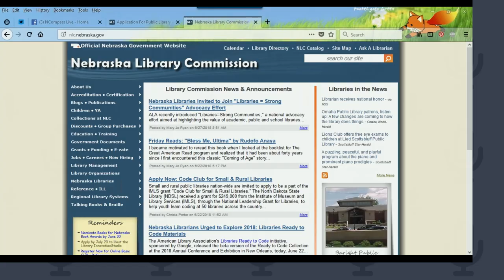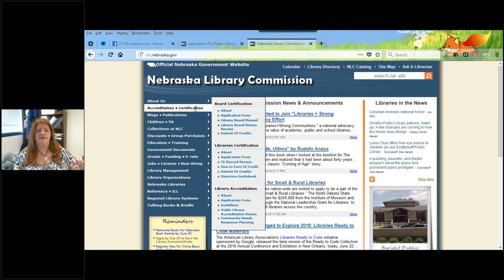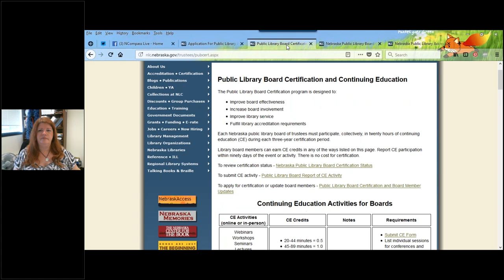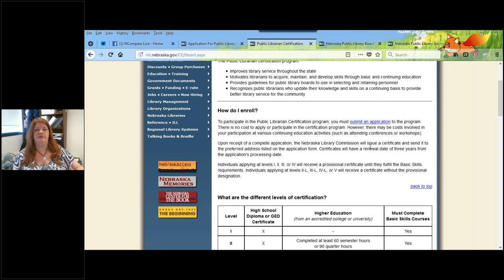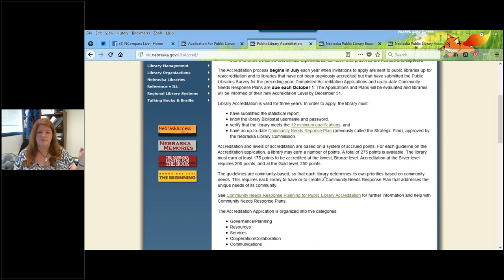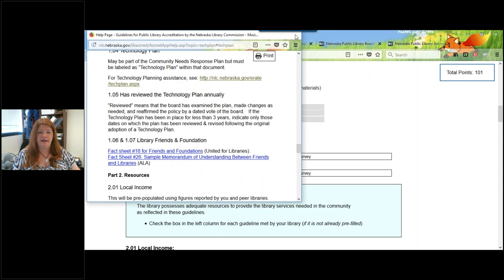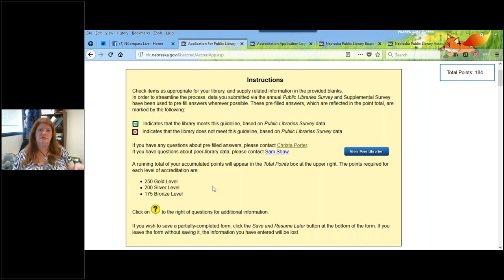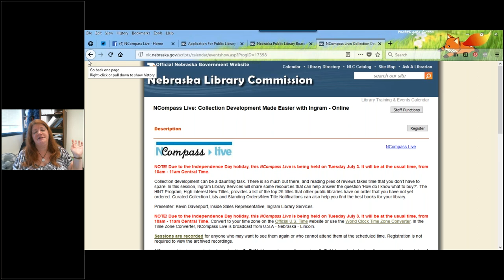NCompass Live: The 2018 Public Library Accreditation Process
Join us to hear about the Nebraska Public Library Accreditation process, and get a head start if your library is up for re-accreditation in 2018. If your library is not currently Accredited, you'll want to attend this session to learn more about the process and explore the possibility of becoming an Accredited Public Library. You will see how the application form works, relate that process to the required Community Needs Response Plan, and learn why Accreditation is important and what it can do for your library. This presentation will be of special interest to public library directors and public library board members.

Presenter: Christa Porter, Library Development Director, Nebraska Library Commission.